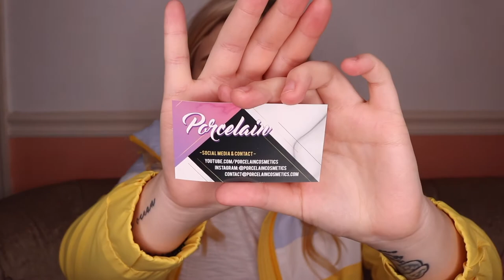I Won A Makeup Giveaway on Instagram.. What Was Inside?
I hope you loved this video about a giveaway that I won on Instagram!! From the lovely @porcelaincosmetics.. Thank You Again, Bridgette!! xoxo